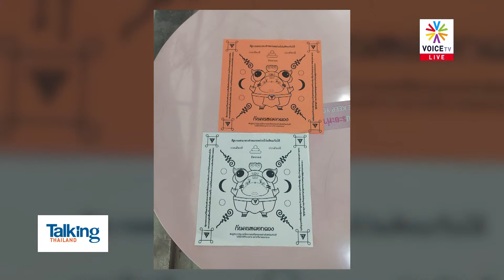"เพื่อไทย"จับไต๋ กกต.ส่อแบ่งเขตเอื้อใครซอยเขตหั่นแขวงในกทม. จนส.ส.ทุกพรรคทำงานลำบาก-TalkingThailand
- ตั้ง "ธนกร" รักษาการ รมต. แทน “สามมิตร” ที่มาเพื่อไทย
- ชิงงานคืน? ครม.เคาะ 'อนุทิน' คุม คค.แทน “อธิรัช”
-ตร.ทำเกินไป?...ตีประชาชนที่ราชบุรีเอาใจ “ประยุทธ์”
- 'มิลลิ' รับรางวัลศิลปินแห่งปี เหมือนตบหน้าคู่ความ
- จับพิรุธ กกต. พท. ชี้ แบ่งเขต กทม. พิลึก-ส่อเอื้อทุจริต
- ‘สนธิญา’ จี้สอบพท.ไม่เลิก ชี้ ‘เศรษฐา’ ปราศรัยไม่สุจริต
- ‘ศรีสุวรรณ’ ร้องกกต.บี้ ‘วิโรจน์’ แจกผ้ายันต์ส่อขัด กม.
- เปิดใจ ‘นิธิ บุญยรัตกลิน’ เลือกพปชร.เพราะนโยบาย?
- แรงดูดประยุทธ์? ‘บุญยอด-จุติ’ ชิ่ง ปชป. ซบ รทสช.
- ป.ป.ช. แจ้งข้อหา “จักรทิพย์” คดีซื้อรถตรวจการณ์ 900 ล้าน
- ปฏิรูปหวย! ครม.ชงออก 6 หลัก 3 หลักแบบใหม่-สูงสุดหกล้าน
- สายไหมต้องรอด! ตร.ยังล้อมสารวัตรคลั่งยิงสนั่น-รอดูสถานการณ์
- อืดหน่อยคอยนิด! ผบ.ตร.ยันไม่มีการช่วย ส.ว.อุปกิต แน่นอน
- แอ๊ดเอดูเคท? ปล่อยเพลงควายโอนเงิน-ชาวเน็ตโวยซ้ำเหยื่อ